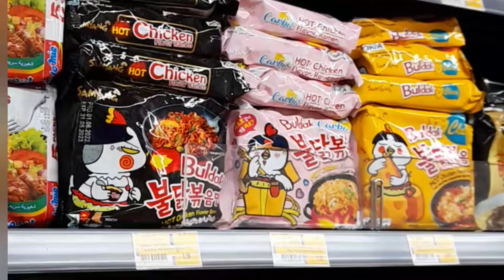A Journey in My Life - My Daily routine video work raph vlog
Good morning - merchandisers life work job video raph vlog.